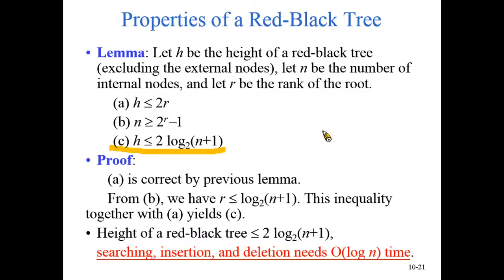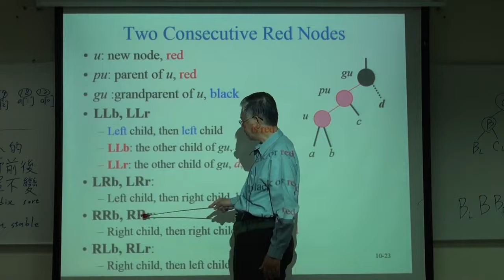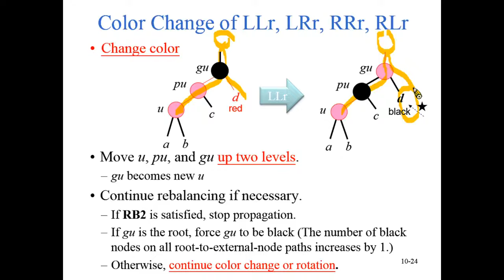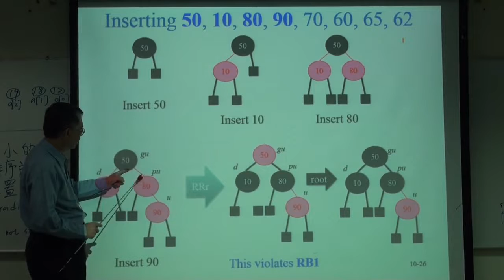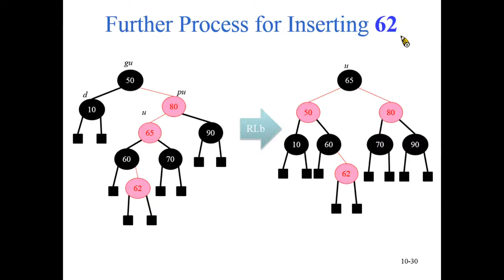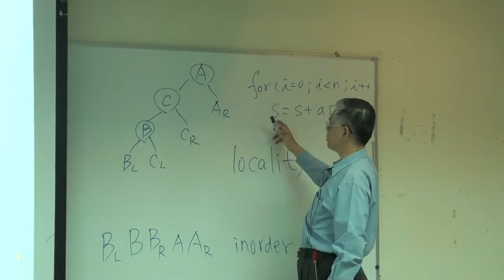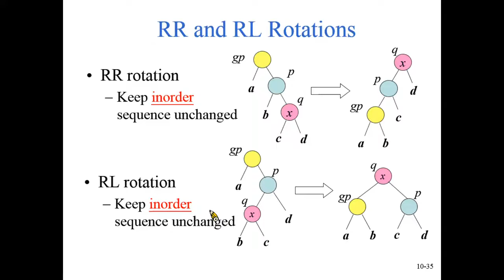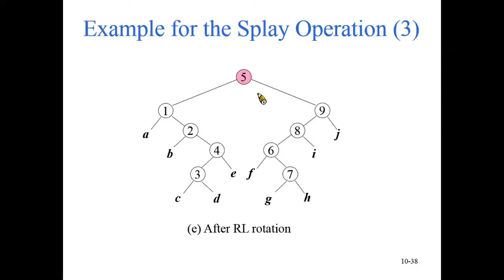資料結構99 ch16 3